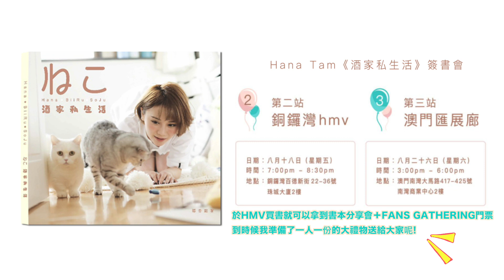【酒家成長日記3】每日一小酒，臭花遠離我！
我們的點點滴滴，每天都拍一拍！我地嘅風格！

BIIRU & SOJU INSTAGRAM :  biirusoju

你買咗未？

"酒家私生活" 現已上市 👇🏻👇🏻
網上購買送到家，接受國際運送

現場購買：
讀者可蒞臨以下銷售點直接選購
a.) 全線HMV
b.) 新界葵芳葵涌廣場2樓C33號 香港心意。
即日起至9月15日，星期一至日: 中午12時至晚上10時。
c.) OVERLAB門市
- 旺角廣華街1號仁安大廈地下7號店 (好景中心側)。
即日起至9月15日，星期一至日: 下午1時至晚上10時。
- 香港九龍尖沙咀彌敦道132號美麗華商場1樓128號鋪 。

---八月簽書活動詳情---

第二站
銅鑼灣hmv
日期︰八月十八日 (星期五)
地點︰銅鑼灣百德新街22-36號珠城大廈2樓
*即日起於全線hmv購買《酒家私生活》可獲簽名分享會之簽名証乙張。名額120位，先到先得，派完即止。
簽名分享會中會送獨家海報
第三站
澳門匯展廊
日期︰八月二十六日 (星期六)
地點：澳門南灣大馬路417-425號南灣商業中心2樓
當日仲會現場有得賣書～約定你喔！

*字幕協力組*
如果大家幫我打字幕的話，我就可以有更多時間，拍更多影片
感謝大家的幫忙！

提提大家!
當您提交字幕時，別忘了勾選 [製作/演出人員名單中可註明字幕是由我提供] 方塊。

您參與製作字幕的影片發佈後，您的名稱和頻道連結就會顯示在影片說明中。